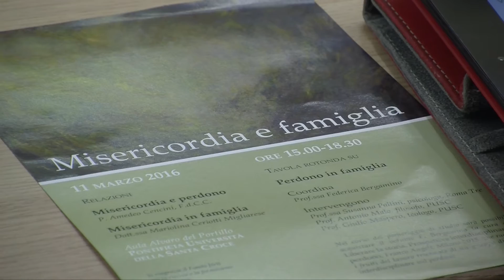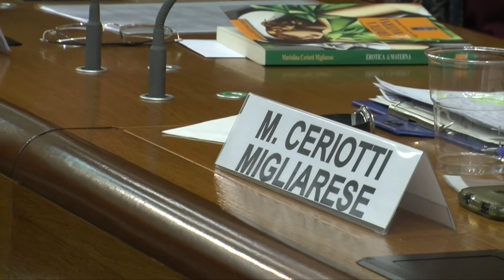Giornata di studio "Misericordia e famiglia"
Venerdì 11 marzo 2016 ha avuto luogo una Giornata di studio sul tema "Misericordia e famiglia".

Dopo le relazioni di P. Amedeo Cencini, F.d.C.C., e della dott.ssa Mariolina Ceriotti Migliarese, si è svolta una tavola rotonda sul "Perdono in famiglia", coordinata dalla prof.ssa Federica Bergamino.